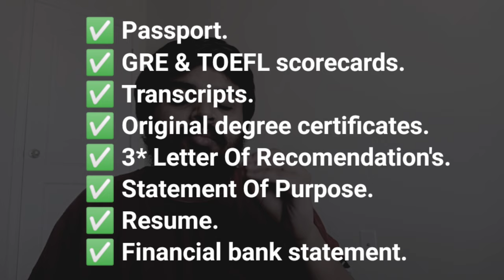How to study abroad || Step by step complete ✅ guide || Telugu || Muralikrishna vlogs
hello guys this video is about how and where to start process to study abroad.
Required documents list:-
1. PASSPORT.
2. GRE & TOEFL SCORECARDS.
3. ACEDEMIC TRANSCIPTS.(all semesters)
4. SSC,INTERMEDIATE AND UNDERGRADUATE ORIGINAL DEGREE CERTIFICATES.
5. 3* LETTER OF RECOMENDATION'S.
6. STATEMENT OF PURPOSE.
7. RESUME OR CV.
8. FINANCIAL BANK STATEMENT.
9. DECISION LETTER AND I20 DOCUMENT.
10. DS-160 APPLICATION FORM.
11. LOAN SANCTIONED LETTER.

keyword search terms:-
Study abroad
International education
Overseas education
Study overseas
Study abroad guide
How to study in [specific country, e.g., "USA," "UK," "Canada"]
Education visa process
International student advice
Scholarships for studying abroad
Overseas education consultancy
University application guide
Preparing to study abroad
International student life
Cultural exchange
International student challenges
Study abroad expenses
Foreign university application
Choosing the right country for study
Benefits of studying abroad
International student loans
telugu
indian students
vlogs
travel and infotainment videos